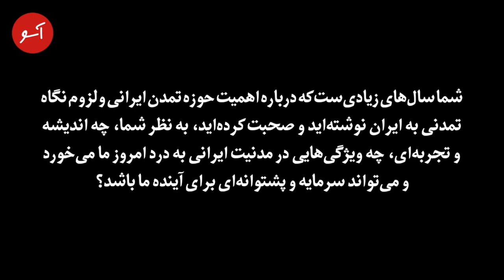ایران به کجا می‌رود؟ گفت‌وگو با چنگیز پهلوان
جنبش‌ اعتراضی مردم ایران، چه خصلت‌ها‌‌ئی دارد و خبر از چه تحولی در جامعه‌ی ایران می‌دهد؟ مردم معترض چگونه ایرانی می‌خواهند؟ مطالبات و حقوق اقوام مختلف در ایران را چگونه می‌توان تأمین کرد؟ آیا ما به قانون اساسی تازه‌ای نیاز داریم؟